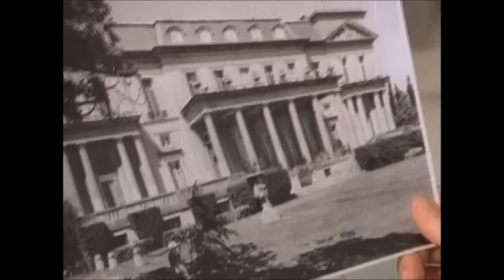J. Porcel; M. Casan; S. Gimenez - Un Terceto Peculiar [Primera Parte]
Pelicula de 1982 con Jorge Porcel; Susana Gimenez; Moria Casan; Javier Portales; German Kraus y Juan Carlos Dual. Dirigida por Hugo Sofovich